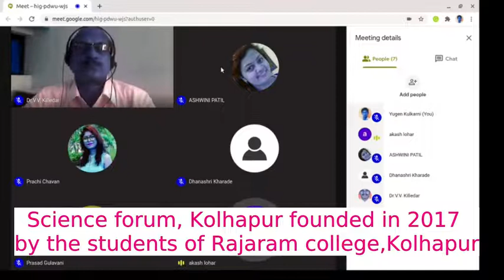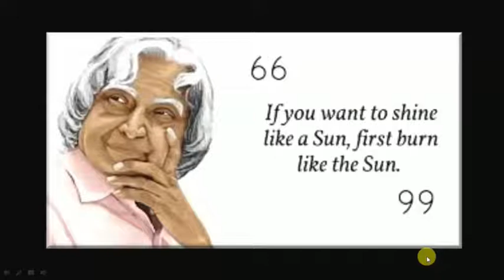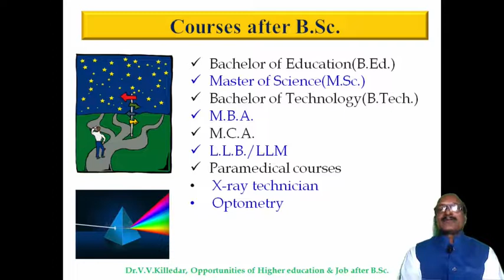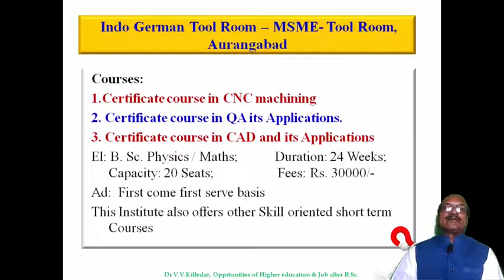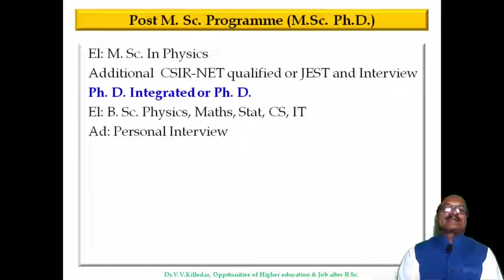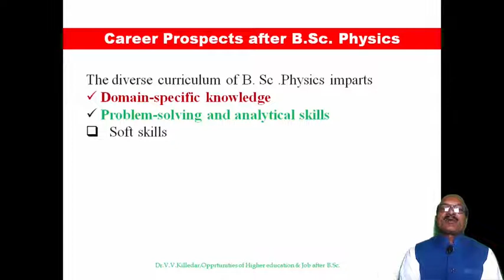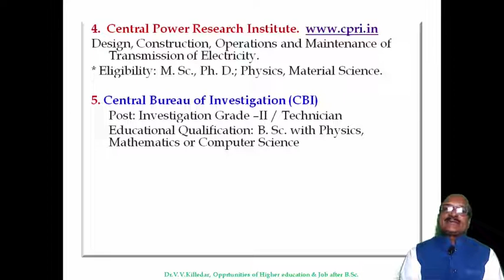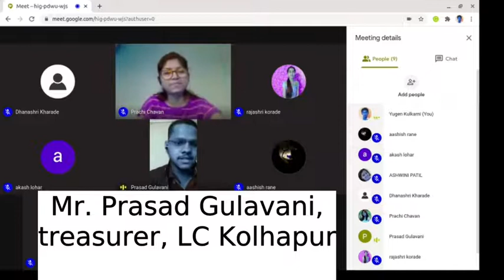Career opportunities in science and Higher education : Webinar 1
Webinar 1 arranged by Science Forum, Kolhapur
Resource person: Dr. V.V.Killedar
Topic: Career opportunities in science and Higher education